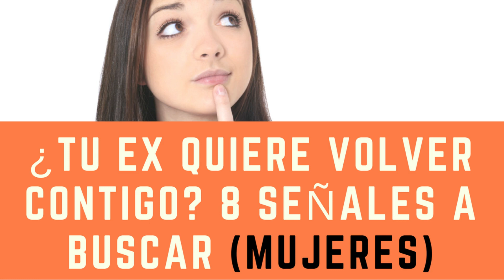¿Tu Ex Quiere Volver Contigo? 8 Señales a Buscar (mujeres)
¿Cómo puedes saber si tu ex quiere volver contigo y retomar la relación? En este video, LES DAMOS a las mujeres 8 señales que pueden buscar para saber si él quiere que regreses, y cuanto lo desea.

1. Él quiere estar en contacto. Él se comunica contigo de forma regularmente: si se comunica contigo activamente sin que tuinicies el contacto, esta es una buena señal de que quiere volver contigo e iniciar nuevamente la relación que tenian.

La forma en que extiende la mano puede indicar la profundidad de su interés. Por ejemplo, una llamada telefónica o pasar por tu casa es más significativa que un mensaje de texto rápido, o una vista Facebook.

Además, ¿se está comunicando contigo para informarte acerca de su vida y mantenerse conectado, o se está comunicando contigo para informarte sobre cuentas mutuas, u otros negocios? Esto hace la diferencia también.

2. Él te pide reunirse – Si físicamente quiere encontrarse y pasar tiempo contigo, esta es una buena señal de que todavía está interesado y piensa en volver contigo.

3. Él quiere que sean amigos: ¿se acercó a ti y quiere seguir siendo tu amigo? Esto significa que todavía quiere retener la conexión emocional contigo. Si bien puede no ser una buena idea para ti hacer esto, es una buena señal de que él te quiere de regreso en su vida.

4. Él le pregunta a los amigos que tienen en común sobre ti y lo que haces: si está hablando con los amigos comunes acerca de ti, es una buena señal de que todavía te tiene a ti, y a los recuerdos juntos en su mente.

5. Él es nostálgico y coqueto, Él trae a luz los bellos recuerdos: si él está trayendo recuerdos positivos que ustedes dos compartieron y que nadie más conoce, es una buena señal de que se siente nostálgico y extraña esos momentos.

6. Él coquetea contigo o te toca: si coquetea contigo, te toca mucho y te trata generalmente de la manera en que normalmente no trataría a los miembros del sexo opuesto, eso muestra que piensa en ti como algo más que una amiga.
Sus emociones son fuertes en este momento.

7. Él se pone celoso – Los celos son un gran indicador de que todavía siente algo por ti. Si le molesta que salgas con miembros del sexo opuesto, salgas con citas, o solo en general es celoso, hay una gran posibilidad de que esté interesado en volver a estar contigo.

8. Él se angustia emocionalmente: si parece estar deprimido, triste o en general no parece estar manejando bien la ruptura, es una fuerte señal de que está cuestionando la ruptura.

Si tu estuvieras en algún tipo de relación seria con él, entonces está casi garantizado que todavía siente algo por ti. La pregunta es si todo eso es lo suficientemente profundo como para que realmente quiera volver contigo. Hay ciertos signos que puedes observar para determinar qué tan fuertes son sus sentimientos hacia ti.